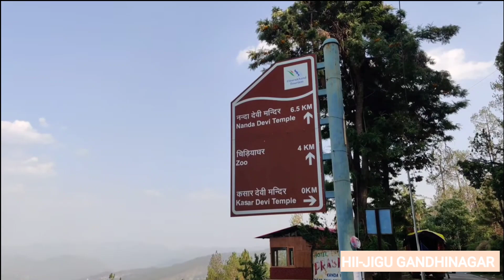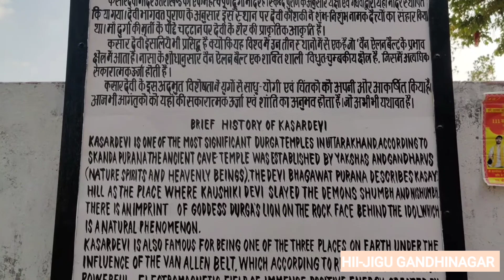KASAR DEVI || Uttrakhand क्या रहस्य है How to planing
Uttarakhand
ऑल इंडिया ट्रैवल कैसे करें
उत्तराखंड कौशल देवी टेंपल
Uttarakhand travel
travel kaise karen Uttarakhand mein
hotel book kaise karen Uttarakhand
Uttrakhand ki best location
how to make a Uttarakhand Tamil
only ₹5000 Uttarakhand travel
travel blog
Instagram I'd:- @Hii-Jigu Gandhinagar ✨ ✨
नमस्ते दोस्तों! मैं [Jigar datt] हूँ। मेरे चैनल पर [Travel, Raiding] से संबंधित वीडियोस पाएंगे। मुझे [Travel] पसंद है और मैं आपके साथ अपने सभी अनुभव साझा कर रहा हूं।